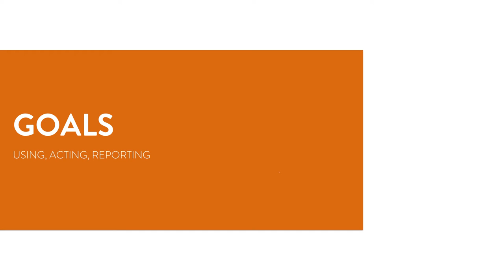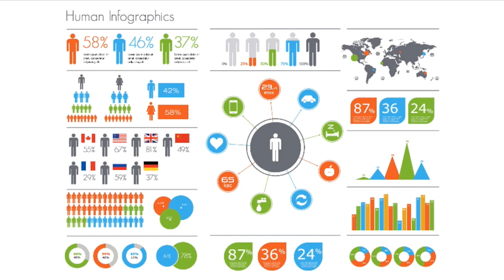Setting Goals for Viral Marketing - Viral Marketing Course Video 6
Goals are such thing we put in a report. It is what we want to reach and where we want to end up. Today, goals are usually not set in the beginning of a project, but they really should be. This video takes you thorough how to set different types of goals for different purposes.